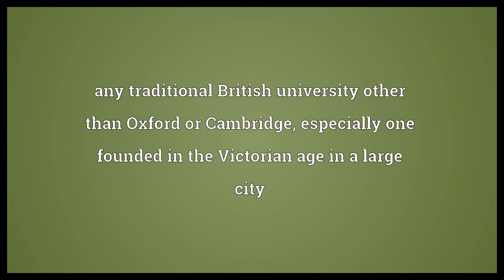Red brick university Meaning